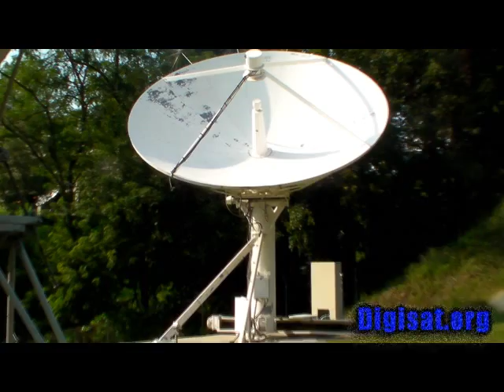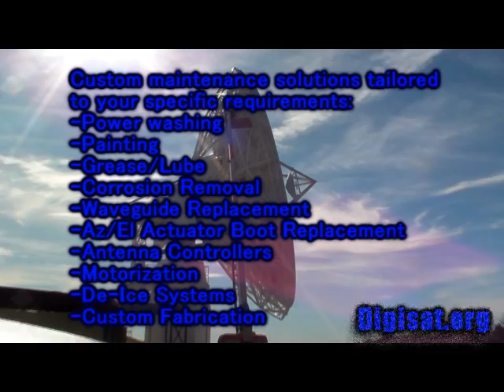Satellite Earth Station Antenna Maintenance, Installation Services, Communications Systems, Satcom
Satellite Earth Station Antenna Maintenance , Installation Services , Communications Systems, Satcom Equipment.  Satellite Communications Antenna services for GD Satcom Technologies (Vertex), VertexRSI, Viasat, Andrew (ASC Signal, Prodelin, Motosat, AVL Technologies, and iNetVu Antennas.

Digisat provides installation and maintenance services for all types of large Gateway Earth Station Antennas, VSAT, and Flyaway antenna and Maritime Satellite Communications Systems.   Government communications antennas, Milsatcom, SNG, Broadcast, and Teleport systems from C and Ku-Band to Ka-Band.